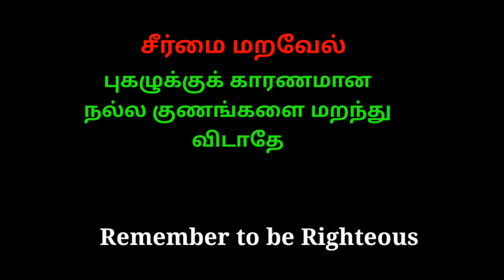ஆத்திச்சூடி - 47 சீர்மை மறவேல்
சீர்மை மறவேல்